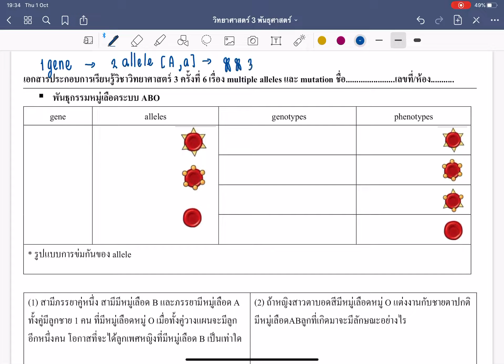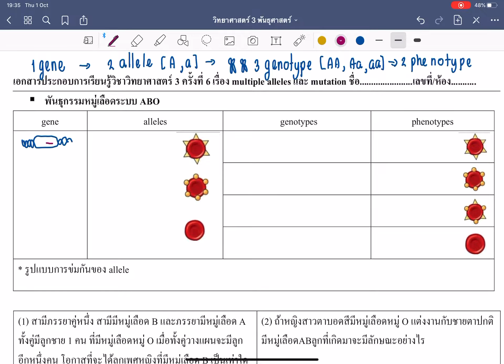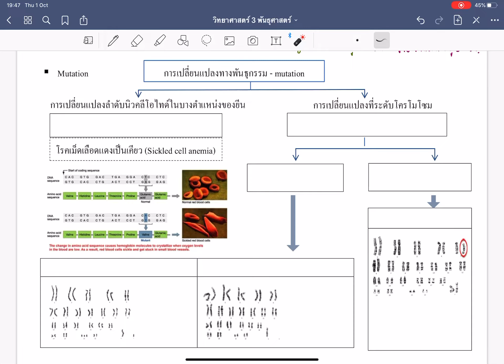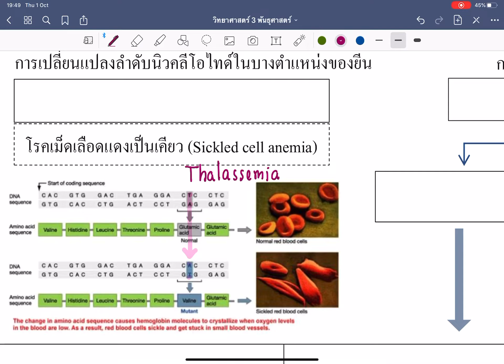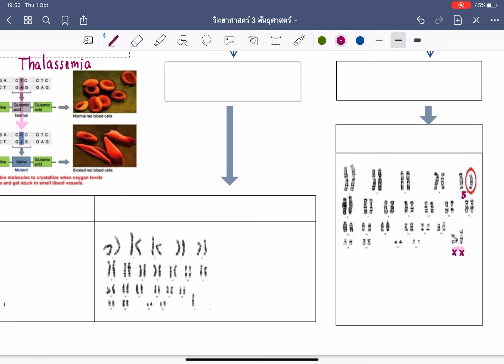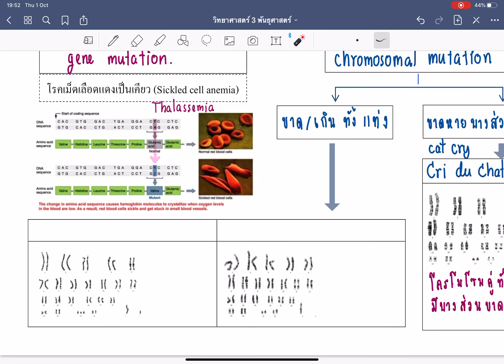FORII genetic แผ่น 4